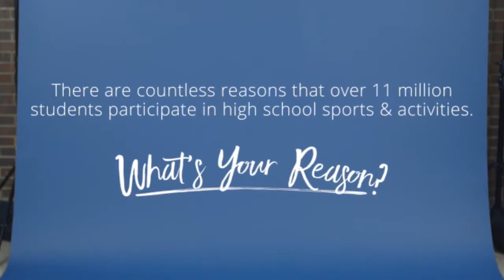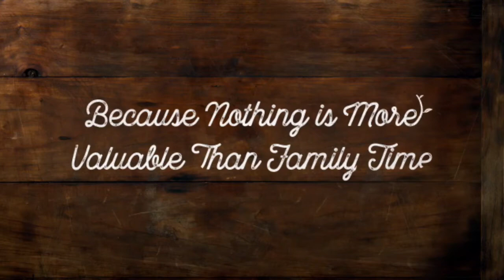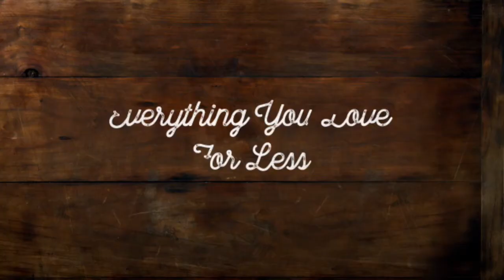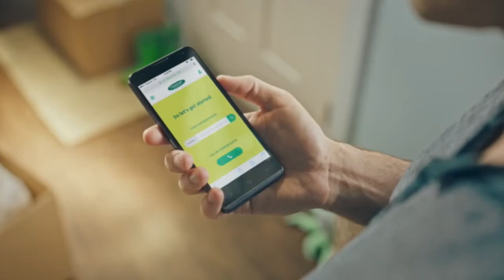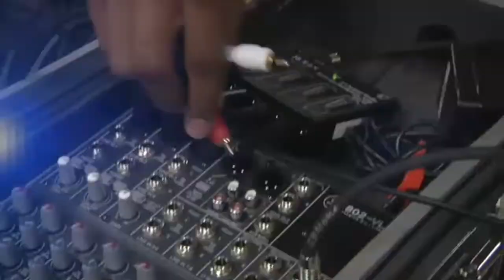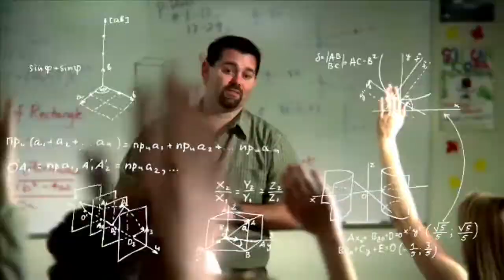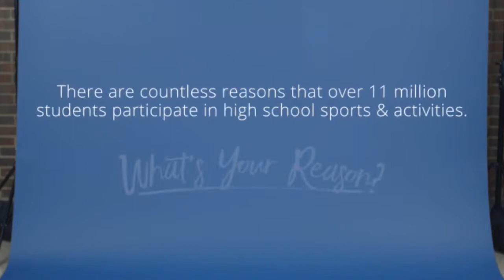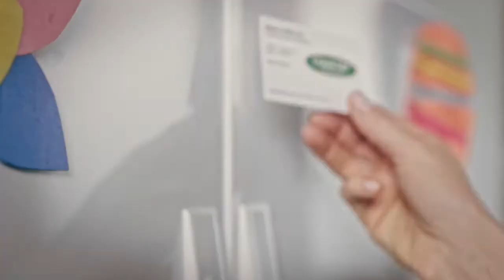2018 IHSA Boys Basketball Class 1A Championship Game: Okawville vs. Annawan